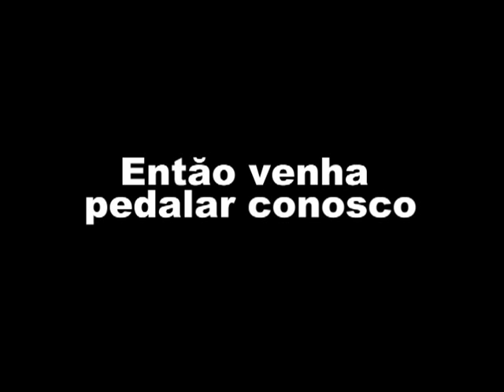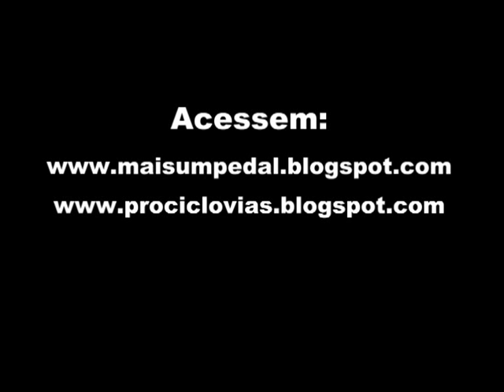Pedal Noturno - Ponta Grossa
Imagens do primeiro Pedal Noturno realizado em Ponta Grossa Paraná.

Se você está afim de pedalar após o trabalho durante a semana, tem mais esta opção em Ponta Grossa.
A partir de agora, em toda quinta feira, iremos realizar uma pedalada pelas ruas da cidade. Este foi apenas o primeiro, em breve, muitos outros virão.

Informações:

Concentração:
No Parque Ambiental, em frente ao módulo da Polícia Militar.

Horário da concentração: 19:00 horas.
Saída: 19:30 horas.

Percurso total: Entre 15 a 20 km

Importante:
É aconselhável a utilização de equipamentos de segurança, assim como refletores/sinalizadores nas bicicletas.

É só chegar.
Venha pedalar conosco!